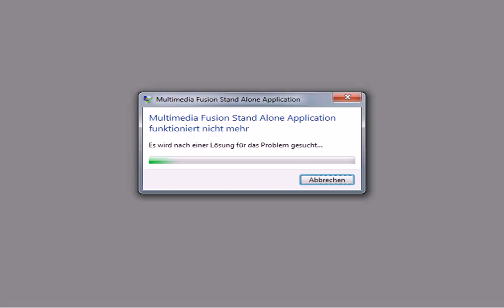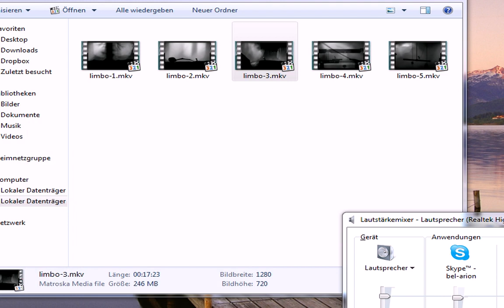Let's Play I Wanna Be The Guy [28] - Mother Brain tot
Das ging schnell, das war Skill